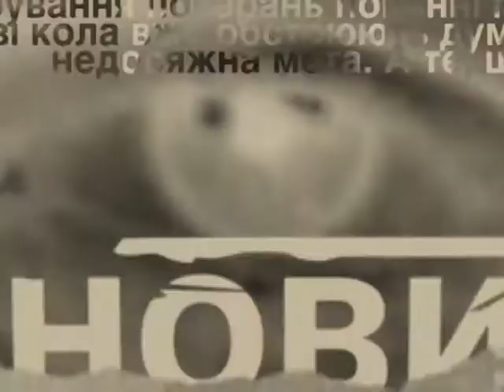Активисты Майдана и власть договорились о демонтаже некоторых баррикад - Чрезвычайные новости, 15.07